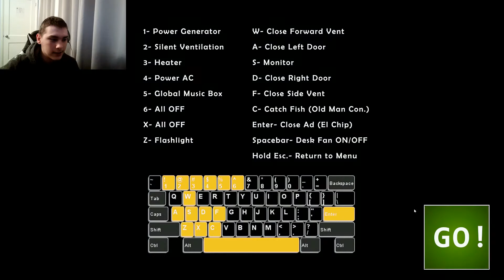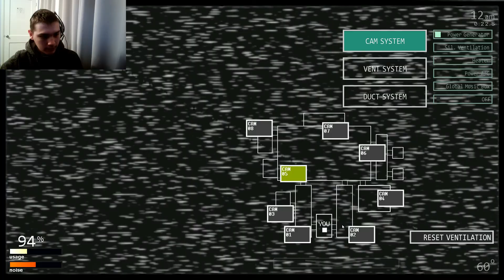BUNCH'''O ANIMATRONICS PART 4